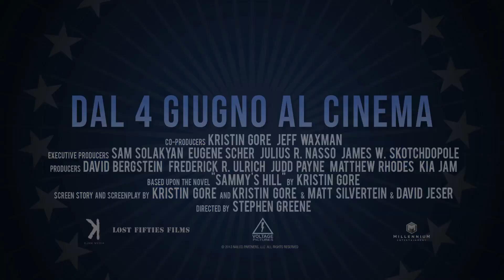ACCIDENTAL LOVE | Trailer Ufficiale ITA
Trailer italiano ufficiale del film Accidental Love, con Jake Gyllenhaal, Jessica Biel e James Marsden. Dal 4 giugno al cinema!